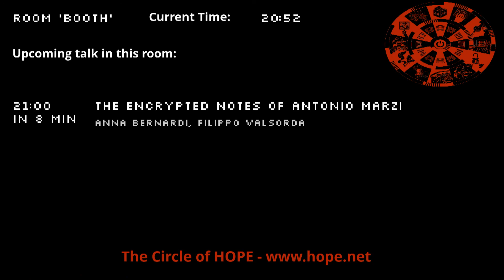The Circle of HOPE (2018): And This Is It?' - What Went Wrong with Surveillance Reform After Snowden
Saturday, July 21, 2018: 8:00 pm (Booth): After the passage of the USA Freedom Act, former NSA director Michael Hayden was flabbergasted at the lack of restrictions placed on the NSA. "And this is it after two years? Cool!" What happened? The panel will discuss the failures of the post-Snowden surveillance reform movement and examine the divergences and conflicts between think tanks and grassroots organizations on strategy, tactics, and goals that allowed the surveillance reform sphere to fail to capitalize on the massive public interest in domestic and global spying.

Jeff Landale, Sean Vitka, Marcy Wheeler, Sue Udry, Alex Marthews